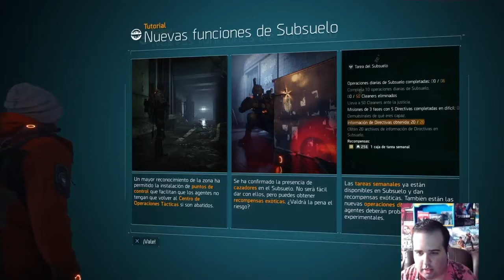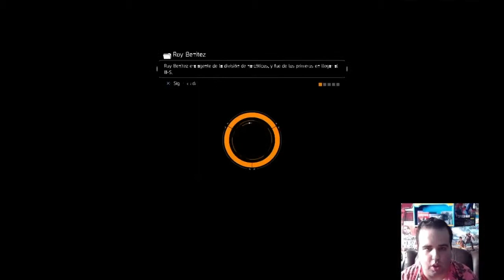THE DIVISION: SUBSUELO #50 | EL LABERINTO URBANO | Gameplay Español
Hoy os traigo un nuevo episodio de este pedazo juego,directamente Resubida del Canal Twitch espero que lo disfruteis tanto como nosotros grabandolo!!